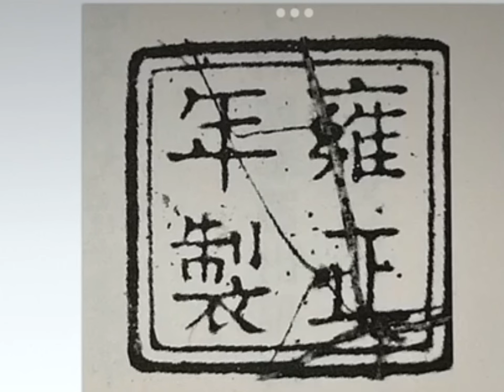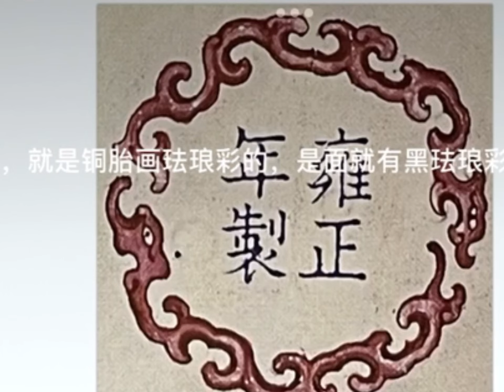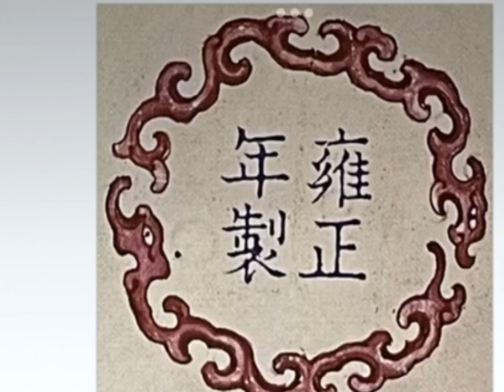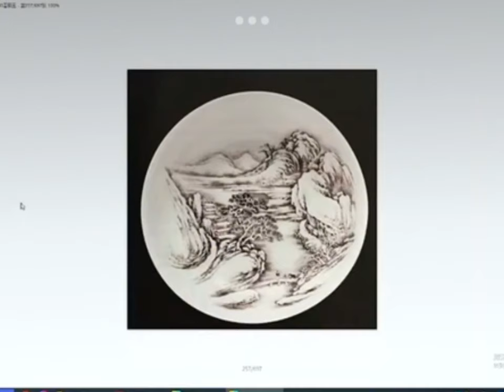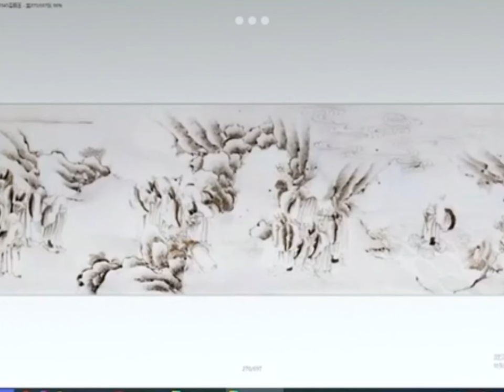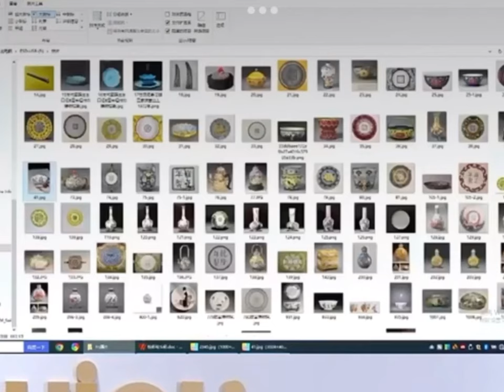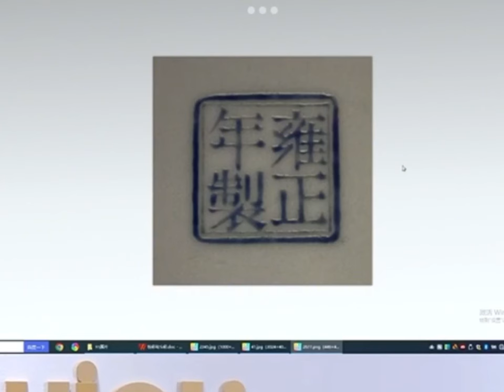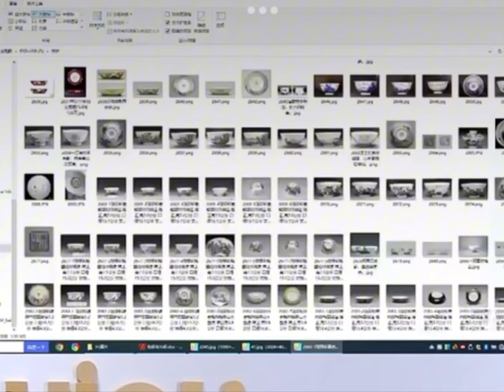#00343 Lecture on Chinese Antique Enamelled Porcelains (11), 9/9/2023, 珐琅彩知识讲座，汤伟建老师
Enamel knowledge lecture, teacher Tang Weijian